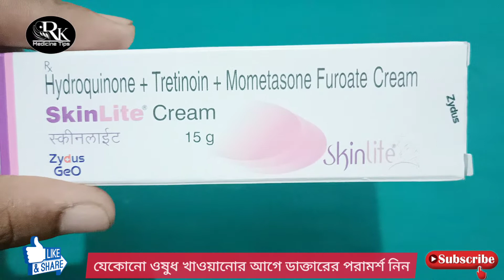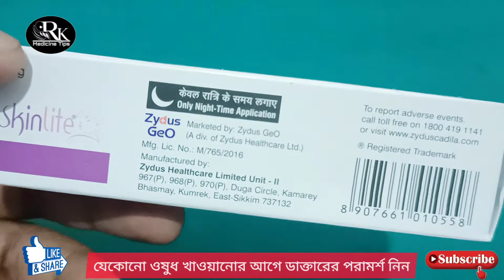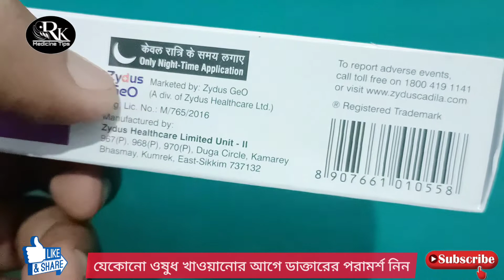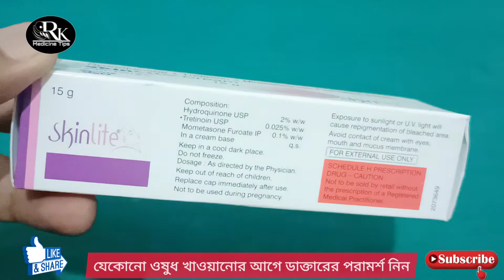সৌন্দর্য, গ্ল্যামার ত্বকের টিপস /Fair Skin Tips/Skin Lite Cream, Use, Side Effects Review in Bengali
◆ RK Medicine Tips ◆

Our New Hindi Language Channel 👉

◆SB MEDICINE TIPS◆

Thanks You For Watch Our Video ●

◆◆ Do You Join Our Facebook Group 👉

◆◆ Do You Join Our Whatsapp Group  👉

◆◆See Our Others Video Link 👉